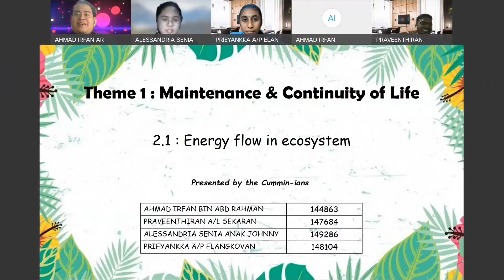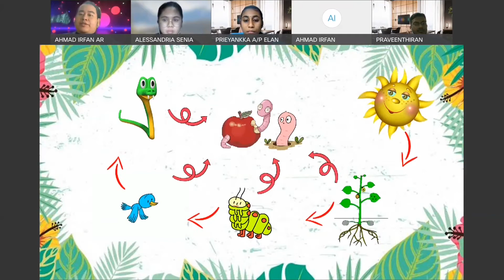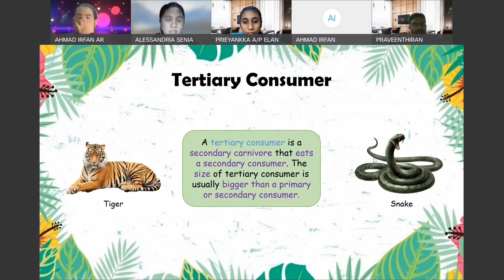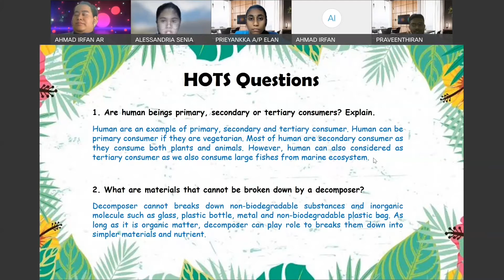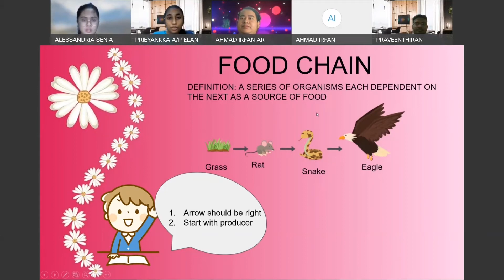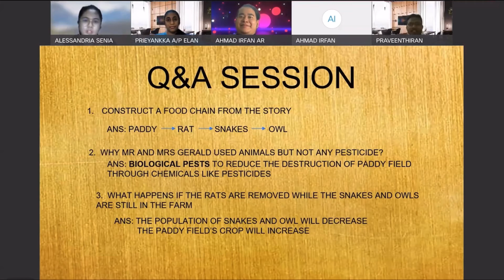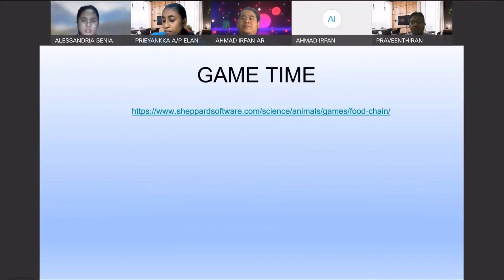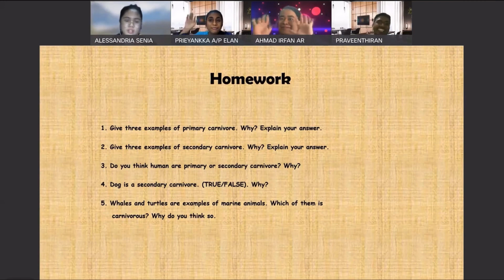| PPG210E General Science Teaching Methods | Simulated Teaching Semester 1 2021/2022 (Group Cummin)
Group members :-

AHMAD IRFAN BIN ABD RAHMAN (144863)
ALESSANDRIA SENIA ANAK JOHNNY (149286)
PRAVEENTHIRAN A/L SEKARAN (147684)
PRIEYANKKA A/P ELANGKOVAN (148104)

Tutor :- DR. NUR JAHAN BINTI AHMAD

Tutorial slots :- WEDNESDAY (1-2PM)